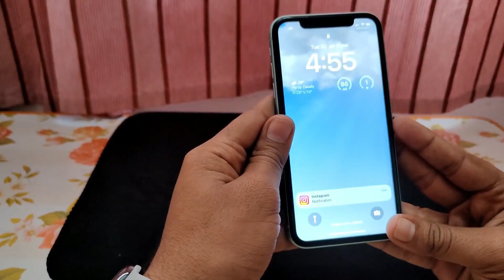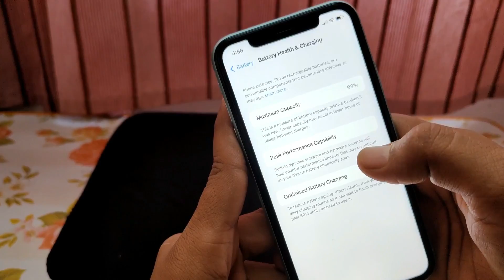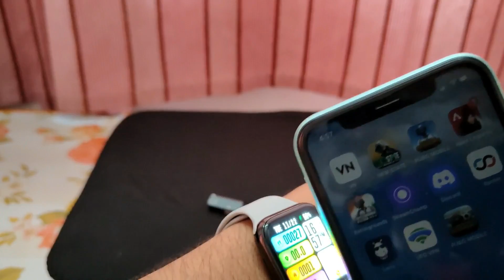Master X Live | My gaming setup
This is Master X Gaming. I upload some of my best gameplay videos.
On this channel I do live stream while playing games.

Headphone : - Apple EarPods